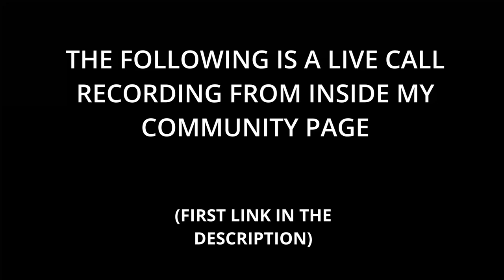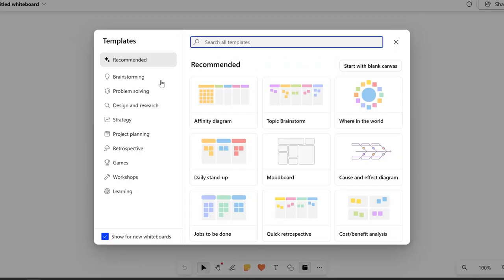Live Q&A - Helping Others is Hard...